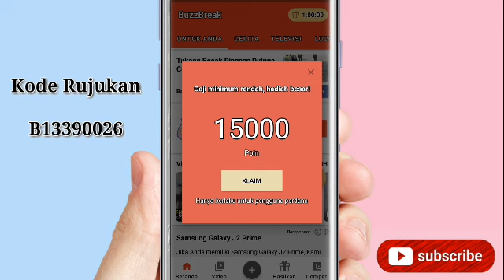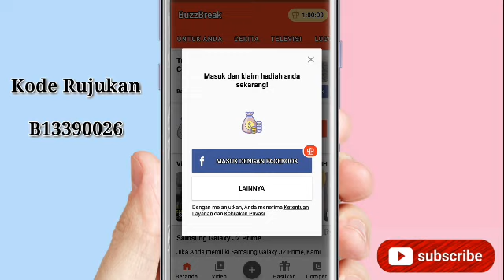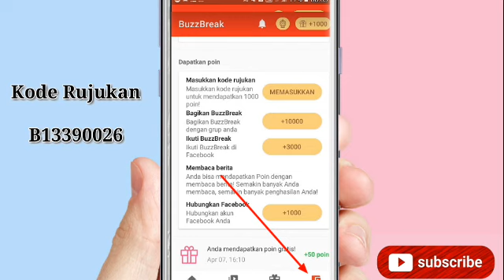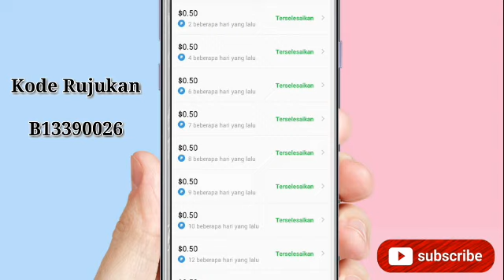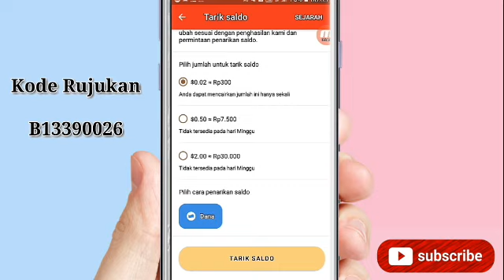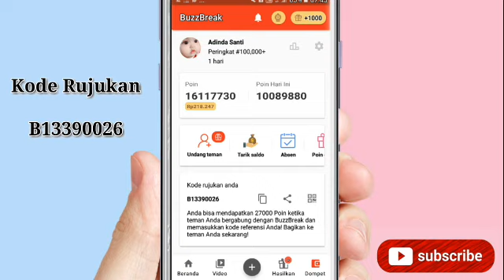APLIKASI PENGHASIL SALDO DANA TERCEPAT | DAPAT 200 RB DALAM 5 HARI | APLIKASI BUZZBREAK